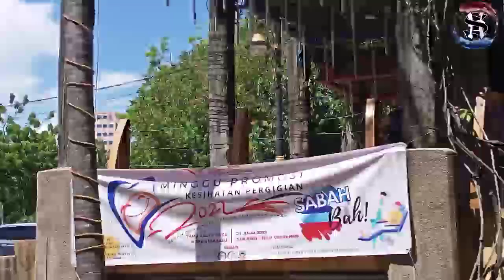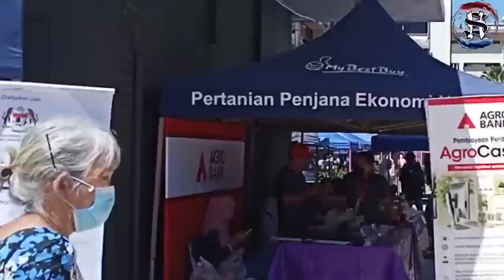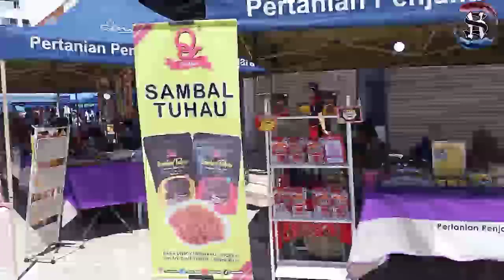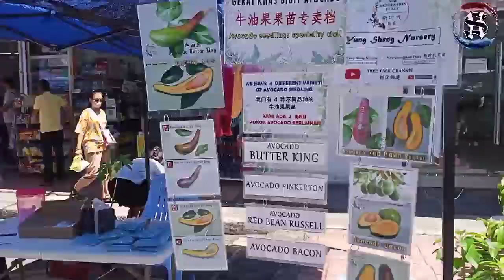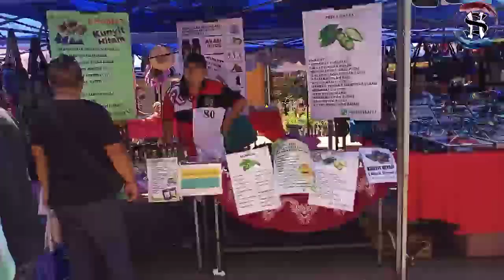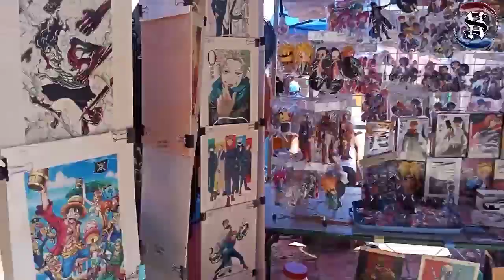Maha Event At Sunday Market Gaya Street.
Assalamualaikum semua apa khabar korang semua sihat walafiat hendaknya ya..

hari ini ditamu gaya ada event MAHA jomm mari kita lihat ada apa ditamu gaya street..